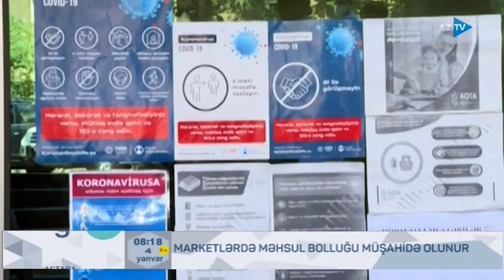Marketlərdə məhsul bolluğu müşahidə olunur